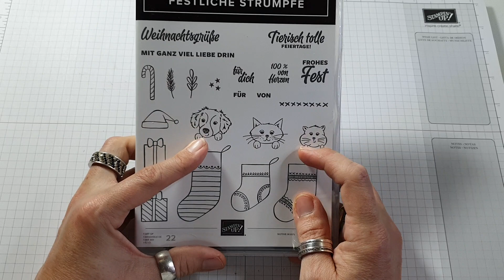Corner-Tuck Karte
Maße:
Farbkarton 10,5 x 29,7 cm gefalzt an der langen Seite bei 14,85 cm, danach bei 22,0 cm anlegen und abschneiden.
Reststück Farbkarton 3x3" (7,65x7,65cm)
DSP 3x3" ( 7,65x7,65cm)
DSP 1,9x19,5 cm
Farbkarton Grundweiss 3 1/4 x 3 1/4" (8,25x8,25cm)
Farbkarton Savanne 3 1/8 x 3 1/8" (7,95x7,95 cm)
Farbkarton Grundweiss 3x3"" (7,65x7,65cm)

Verwendete Materialien:
Produktpaket Festliche Strümpfe Art.-Nr.: 156800
Farbkarton Seladon Art.-Nr.: 155777
Farbkarton Grundweiss Art.-Nr.: 159228
Farbkarton Savanne Art.-Nr.: 121685
Papierschneidmaschine Art.-Nr.: 152392
Designerpapier Wunderbar weihnachtlich Art.-Nr.: 155718
Mehrzweck-Flüssigkleber Art.-Nr.: 154974
Papierfalter Art.-Nr.: 102300
Stampin' Dimensiionals Art.-Nr.: 104430
Stampin' Pad Lodengrün Art.-Nr.: 155576
Reinigungsprofi Art.-Nr.: 147042
Versamark Stempelkissen Art.-Nr.: 102283
Prägepulver weiß Art.-Nr.: 155554
Erhitzungsgerät Art.-Nr.: 129055
Präge- und Stanzmaschine Art.-Nr.: 149653
Mini Präge- und Stanzmaschine Art.-Nr.: 150673
Stanze Oval-Duo Art.-Nr.: 154242
Prägeform Karos und Punkte Art.-Nr.: 155432
Stempelkissen Memento Schwarz Art.-Nr.: 132708
Stampin' Blends Chili Art.-Nr.: 154880
Stampin' Blends Savanne Art.-Nr.: 154882
Bastelunterlage aus Silikon Art.-Nr.: 127853
Mini-Klebepunkte Art.-Nr.: 103683
Aufheb-Helfer Art.-Nr.: 144107
Zauberhafte Schmucksteine Art.-Nr.: 153536